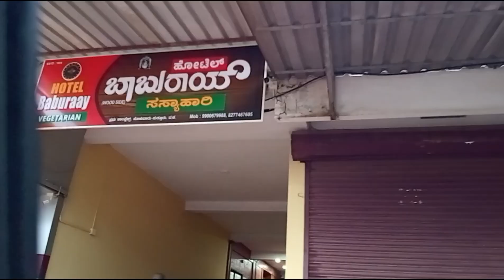Vlog -18/ಮಳೆ ಬಂದ್ರೆ ನಂಗೆ ನೆನಪು ಆಗುವುದು ಯಾರನ್ನು ಗೊತ್ತಾ?🥺/Shopping/Marco Polo ಆಟ